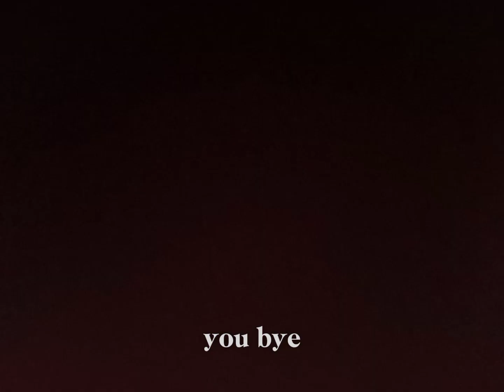shopping 🛒 snacks 😋....|I met kids in my village (my neighbors 😊)